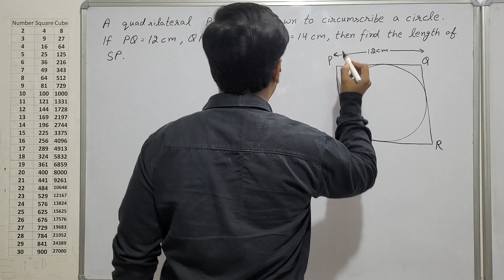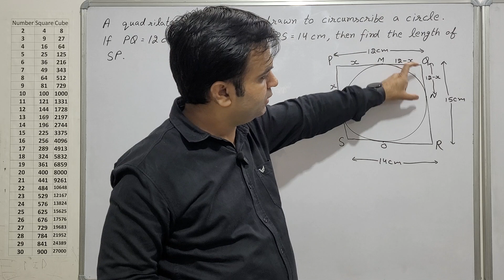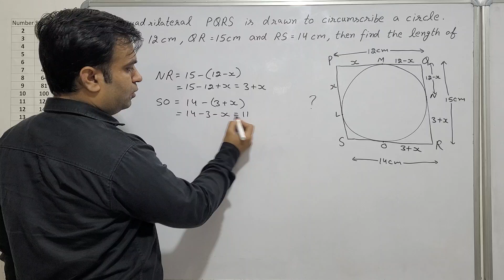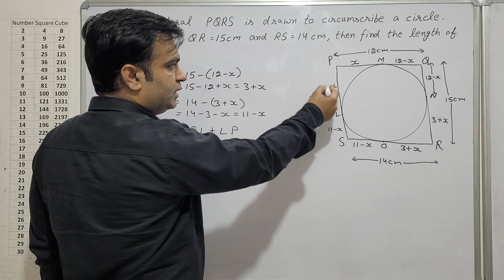A quadrilateral PQRS circumscribe a circle. If PQ=12cm, QR=15cm & RS=14cm, then find length of SP.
A quadrilateral PQRS is drawn to circumscribe a circle. If PQ = 12cm, QR = 15cm and RS = 14cm, then find the length of SP.